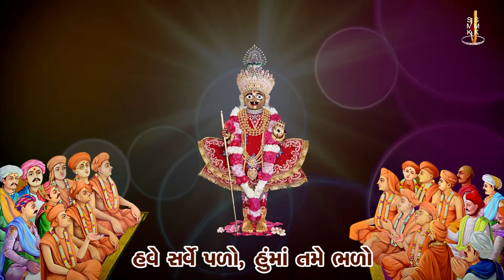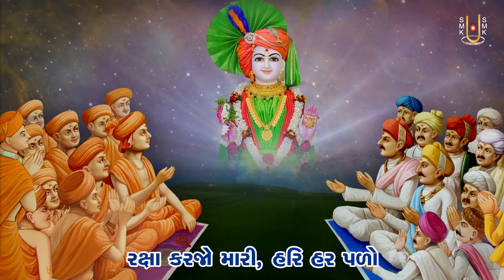Sambhlo He Sambhlo... | સાંભળો હે સાંભળો... | Kirtandhara | Gyanjivandasji Swami - Kundaldham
Track Name: Sambhlo He Sambhlo...
Guj. Track Name: સાંભળો હે સાંભળો...
Type: Kirtan
Category: Streamed Kirtan
Release Date: 14 Feb 2023
Singer Name: Gyanjivandasji Swami - Kundaldham
Lyricist: Gyanjivandasji Swami - Kundaldham